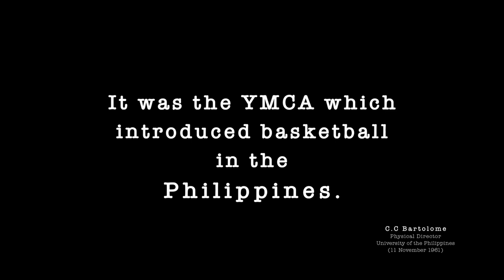We Are Philippine Basketball | Prolific Filipino Scorer:Lou Salvador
Chino Trinidad | We Are Philippine Basketball "Far Eastern Games"

Back to a time when Filipinos fell in love with basketball.